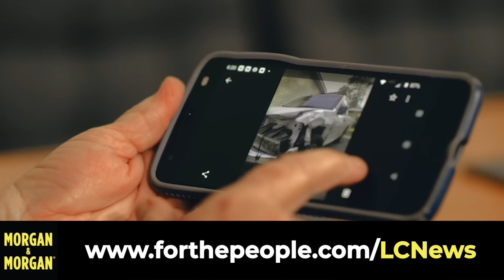Her Ex Stalked Her on Snapchat During a Date and Killed Her When She Got Home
A Kansas man used Snapchat to track his ex-girlfriend while she was on a date and then proceeded to murder her when she got home. Cari Allen vanished in November 2022 after the date. Aldrick Scott was initially charged with her kidnapping, but was later convicted of first-degree murder in her death. Law&Crime’s Sierra Gillespie breaks it down.

If you’re ever injured in an accident, you can check out Morgan & Morgan. You can submit a claim in 8 clicks or less without having to leave your couch.